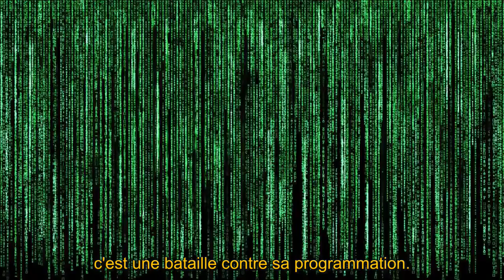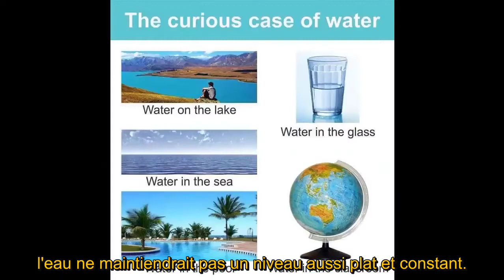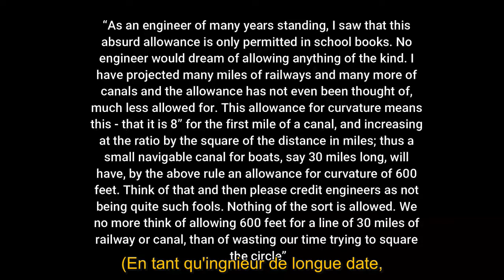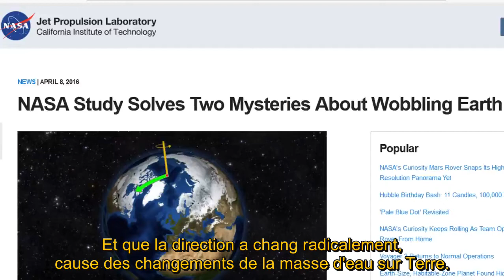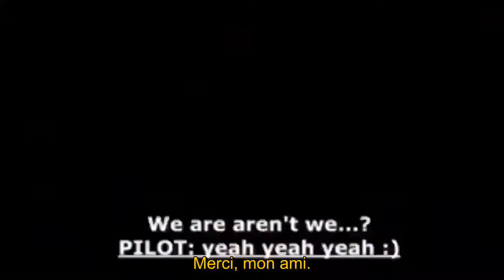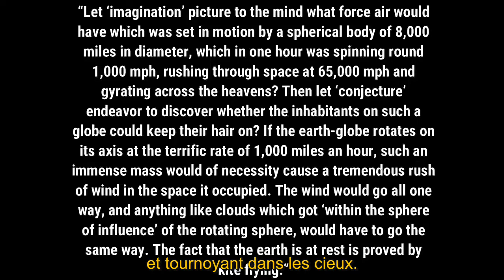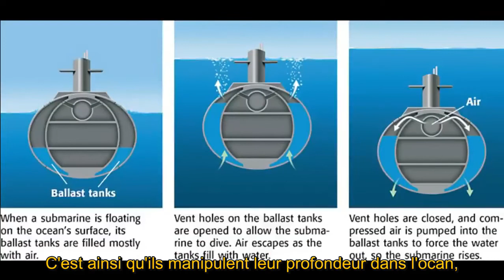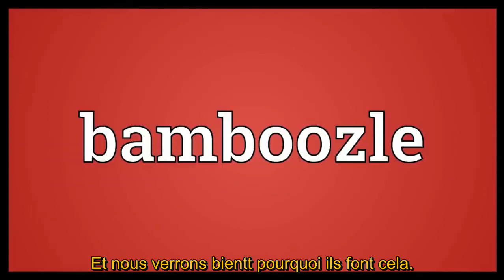WOEH partie 3- la courbe